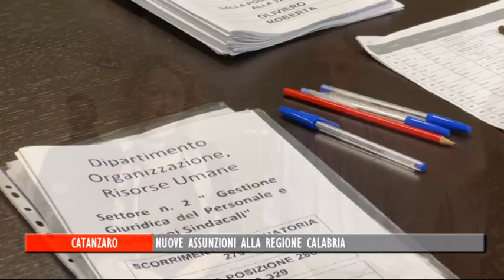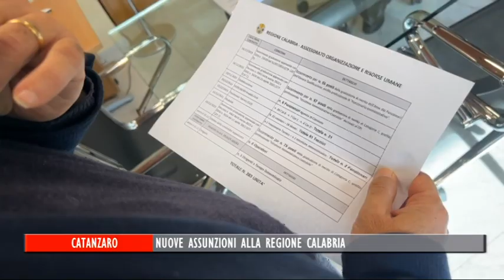NUOVE ASSUNZIONI ALLA REGIONE CALABRIA